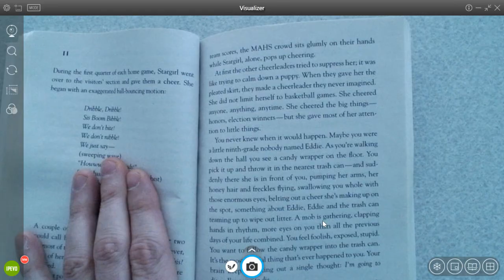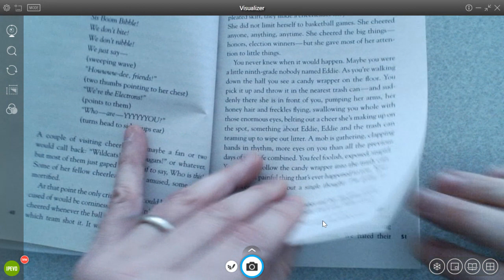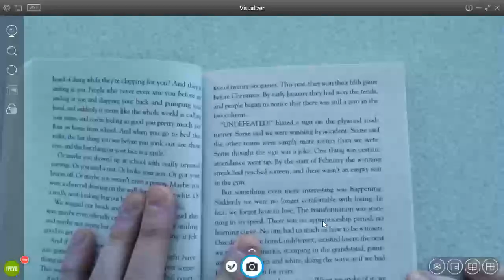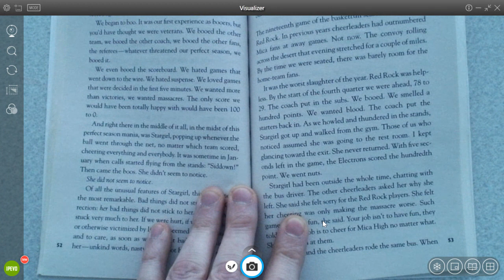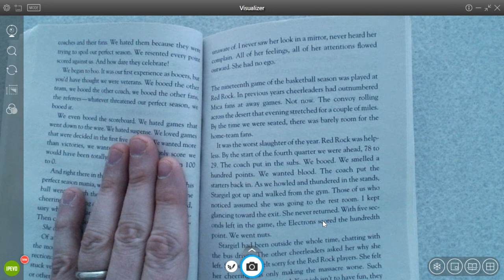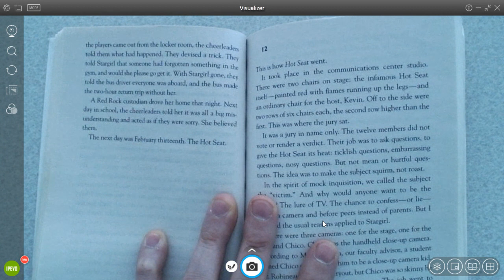Stargirl Chapter 11